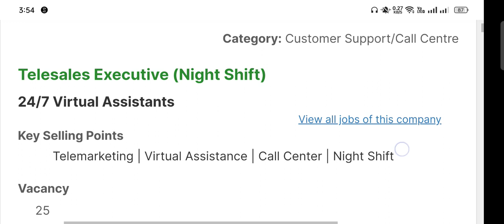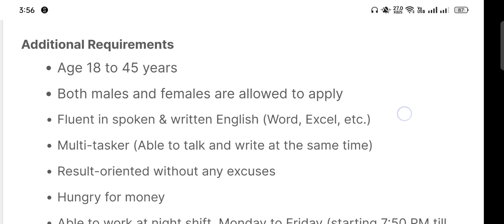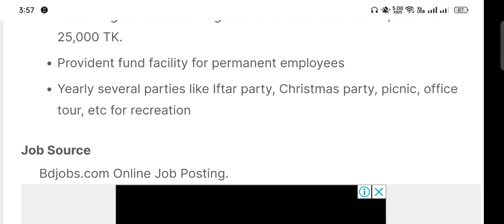এইচএসসি পাশে কল সেন্টারে নিয়োগ ২০২২।। call center job circular 2022।। call centre job